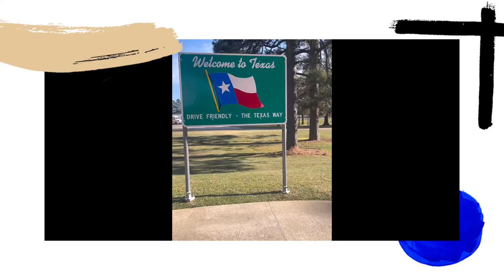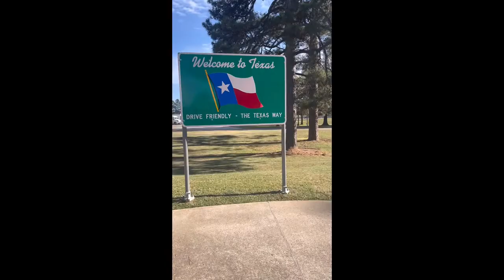Long Drive Ohio to Texas | 19 hrs drive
Me and my husband travelled to Texas and it's a 19 hrs drive